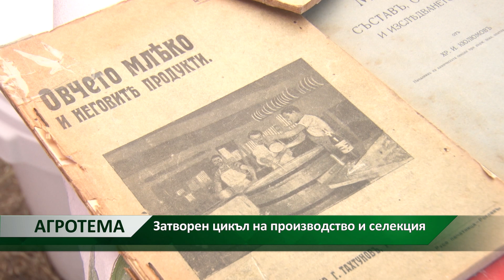Агротема: Затворен цикъл на производство и селекция, автор: Мирела Спасова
Подготвя се помощ де минимис за най-малките стопанства, които не са получили подкрепа досега. А в същото време разговаряме с производители на мляко, които са затворили цикъла на производство на мляко и месо и така успяват да получават достойно възнаграждение за труда си.